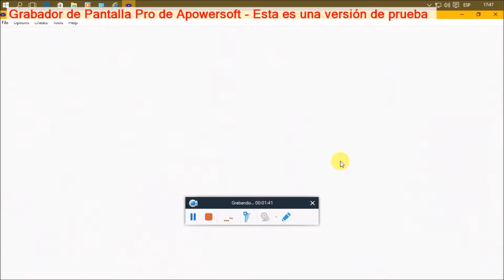kirby el laberinto de los espejos: area 6 mar del olivo parte 1 de 2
esta es la 1 parte de: área 6 mar del olivo en kirby el laberinto de los espejos